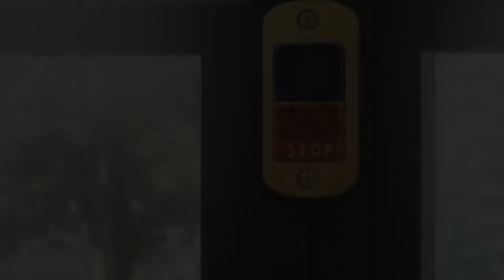Mieruko - Chan「AMV」Half Alive